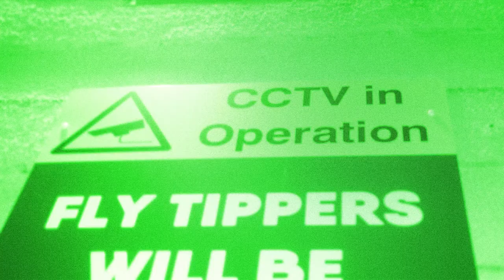P110 - Harvy Green - Glacier [Music Video]